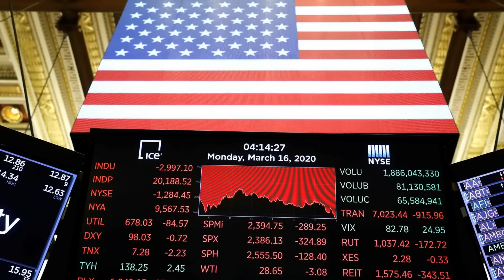Американские эксперты спрогнозировали крах доллара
Американские эксперты спрогнозировали крах доллара. Доля доллара в международных расчетах снижается. Страны БРИКС сократят взаиморасчеты в долларах за поставки товаров. Страны Ближнего Востока переходят на использование юаней при расчетах за нефть